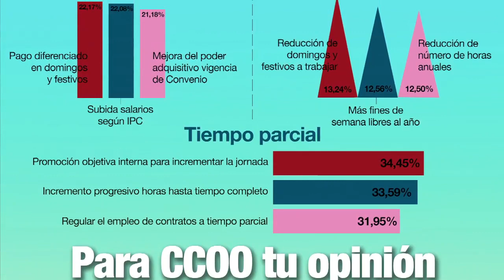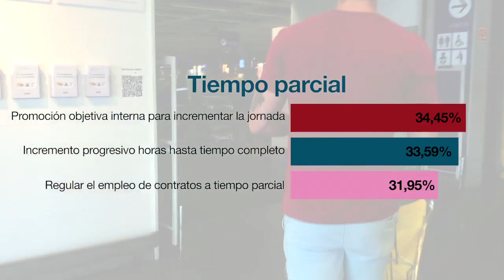Los y las trabajadoras de Grandes Almacenes opinan sobre sus condiciones laborales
¿Debe hacerse cargo la empresa de la formación de los delegados de prevención? Pilar responde a una de vuestras dudas, mientras que Laura nos trae la última hora sobre la discriminación por razón de género en el hotel Best Tenerife, el Convenio de Cooperativas de Crédito y el acuerdo rubricado entre las federaciones de Servicios y Construcción y Servicios de CCOO y la empresa IntuEurofound. Además os hablamos de el sector de Grandes Almacenes.